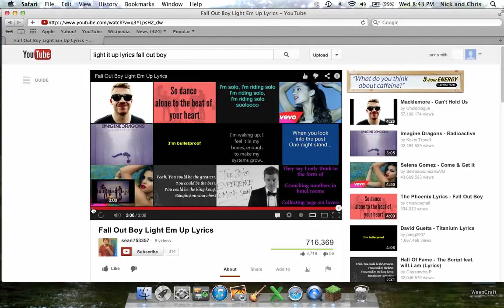imasharpslayer rocking on kits.pvp